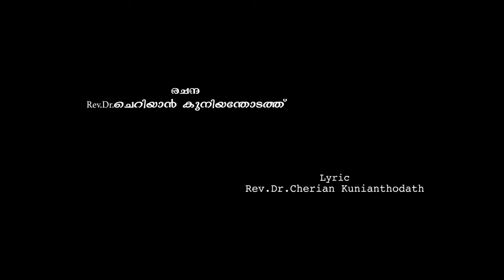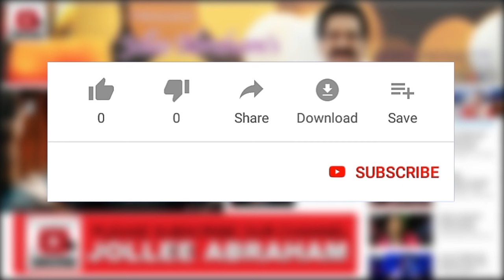Uyirinte Uyirayi | ഉയിരിന്റെ ഉയിരായി | Jollee Abraham | Malayalam Christian Devotional Song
Lyric : Rev Dr. Cherian Kunianthodath;
Videography : Manoj Ponnambily;
Video Editing : Michael Ruben;
Mixed & Mastered @ Rohith Recordings;
Special Thanks to :
  Thomas Olickel,
  Jessy Thomas,
  Sebastian Ambilikunnel,
  Romy James,
  Joel Zacharias &
  Saravanan.K.